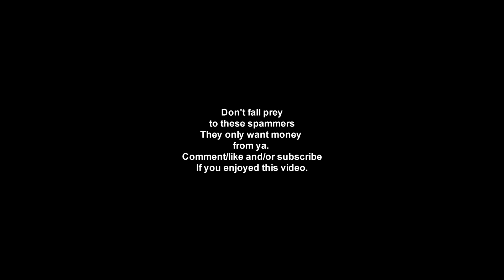How to troll a spammer! [Audio Only]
Hey guys, every year thousands and thousands of people get calls from spammers who either pose as an officer, IRS or any other FED or government agent who tells you you're either in trouble or need to pay off a debt but in most cases like this, they help you break your own computer by telling you how to go into your pc and deleting files that are vital to your pc and how it operates. By doing so, listening in other words, they help you delete files, then says that your pc has viruses on it (now there are those out there who are not tech saavy so they listen and worry that their pc is broken now due to that virus when really they listened to the spammer and deleted it themselves) and now they demand that you buy their software (which doesn't do anything) and you fall for it and buy their product. That's how they get you to buy their product and scam you out of your money.

NOTE: There's no video because something happened when i tried resizing the video from verticle recording to Horizon when i added titles.